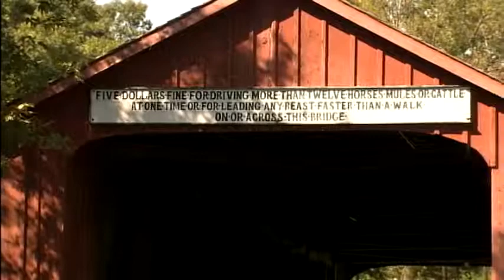Illinois Adventure #1803 "Oldest Covered Bridge in Illinois"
Princeton is home to the oldest covered bridge in Illinois. The bridge was built in 1863 and cost just over $3,000. It spans over Big Bureau Creek.